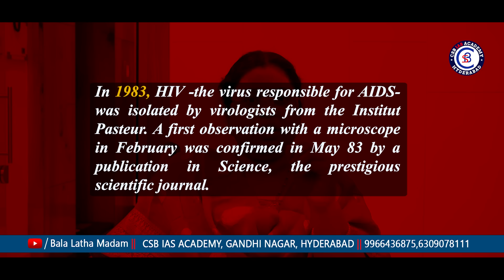HIV/AIDS భూతానికి త్వరలోనే మందు రానుందా...